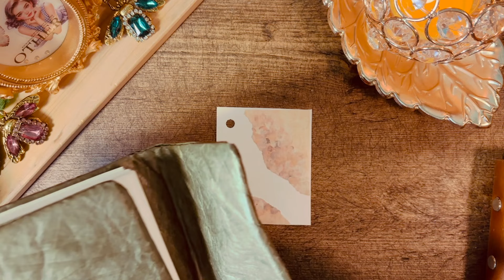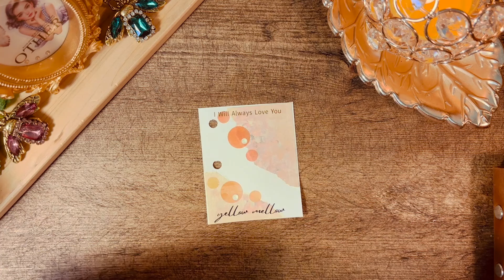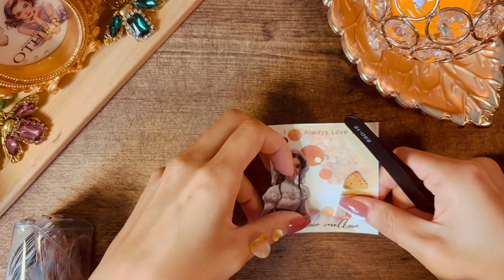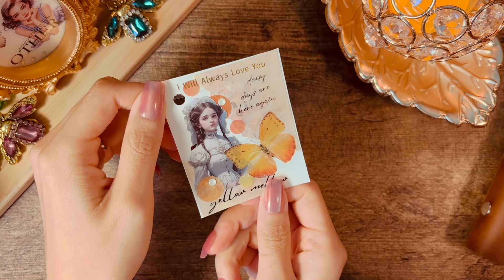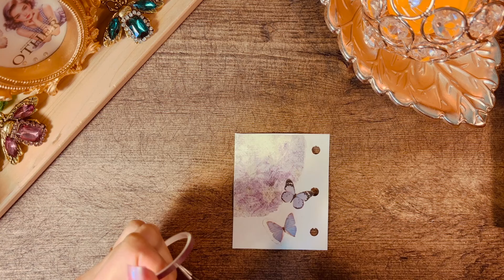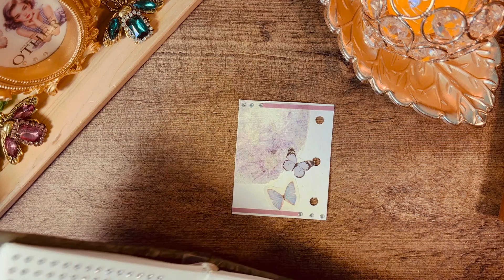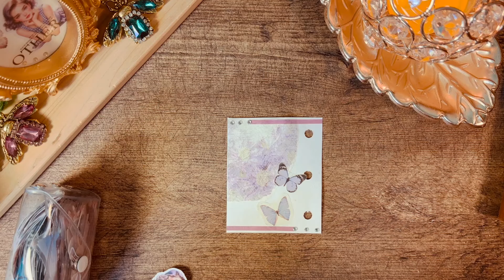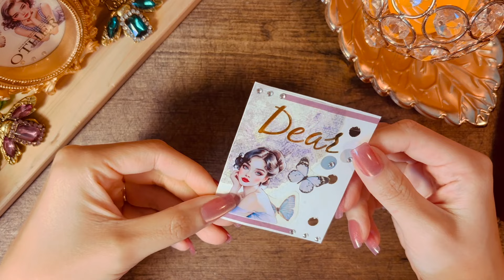[ASMR Vintage Journal] Start a mini journal with me 📒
Thank you for dropping by today, I hope this video could be helpful for your sleep/study/reading or anything else you need a relaxing background noise with.